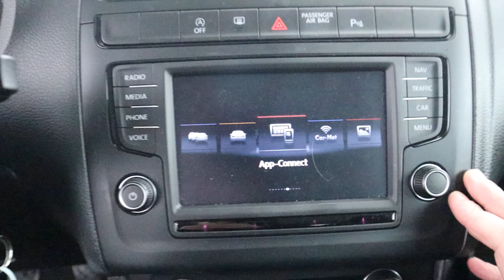Vw Polo 1.4 TDI Navigatie Apple carplay!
Extreem zuinig wat een plaatje!